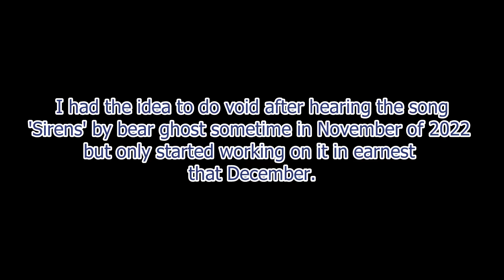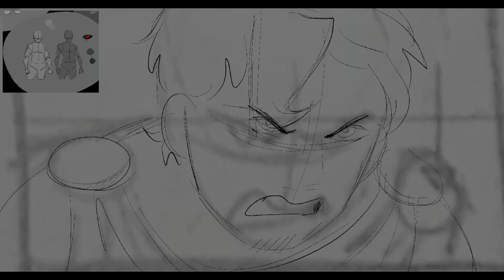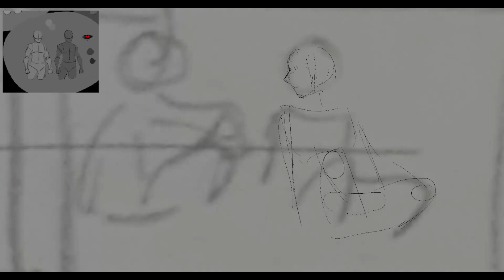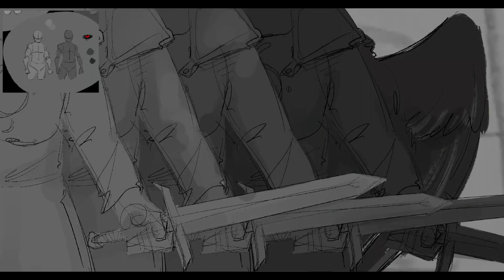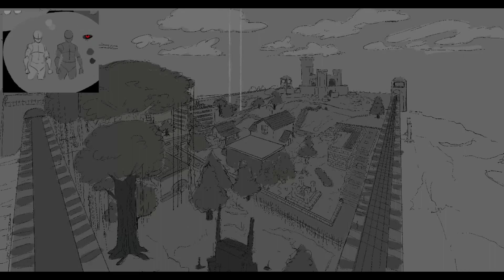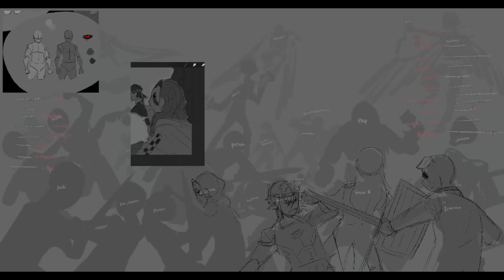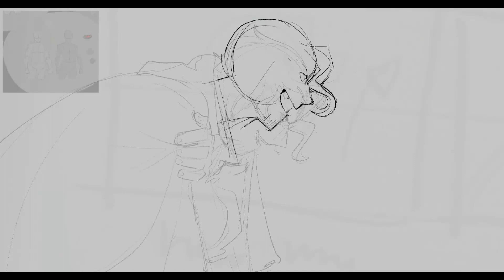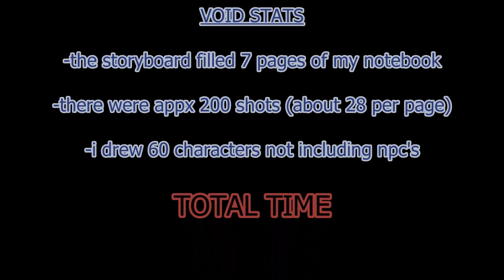Making the VOID animatic, very neat!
A video that kinda shows how I made the VOID animatic :D
(its more of a glorified speedpaint)

All of the music in this video is from Bear Ghost! They're an amazing group that I HIGHLY recommend! The void animatic also used one of their songs!

Timecodes

00:00 - start
00:01 - After Me, the Flood
02:30 - Gypsy
04:55 - When I'm Dead
08:26 - Big Town Banky Blaine's Rockabilly BBQ
12:16 - The Steven Bradley
17:00 - Necromancin Dancin
21:00 - The Mario Cliché
25:00 - Starkiller
29:00 - Bark Skinpson
31:00 - Sickness for Nothing
33:00 - She Wrecks
37:05 - Haunt, the Cartoon Heart
40:50 - Sirens
44:35 - Vulture
51:32 - Heavy News